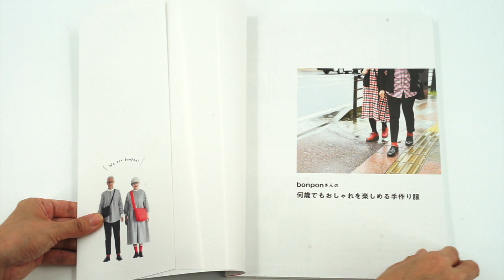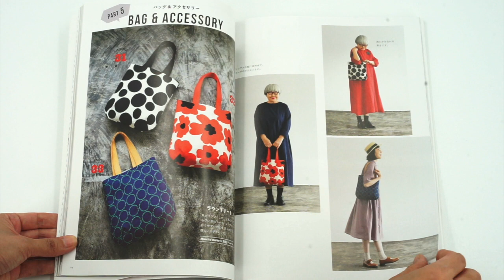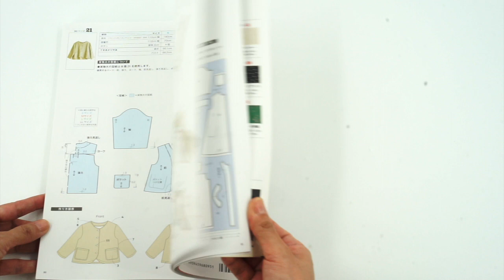Book Flip Through: bonponさんの何歳でもおしゃれを楽しめる手作り服 Bonpon's Stylish and Fun Handmade Clothes for All Ages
Watch my Japanese sewing book flip through video before making your purchase.  This is a sewing book by Instagram influencer @bonpon511, who are the cutest couple on earth with over 830,000 followers!

Title: bonponさんの何歳でもおしゃれを楽しめる手作り服 (Bonpon's Stylish and Fun Handmade Clothes for All Ages)
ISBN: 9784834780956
No of pages: 104
Date of publication: 22 March 2021
Publisher: ブティック社 (Boutique Sha)

There are over 30 patterns for dresses, shirts, jackets, pants, bags and more in the book for both men and ladies, inclusive of full size patterns in S, M, L & LL.